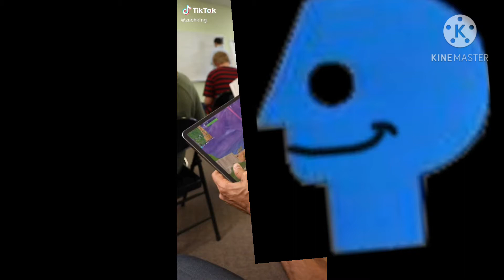P.Head Part 25